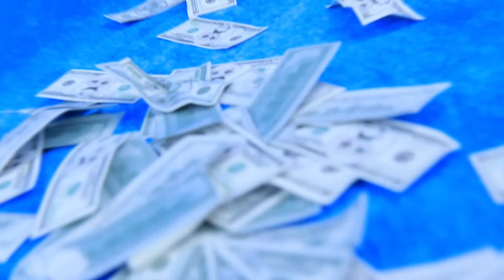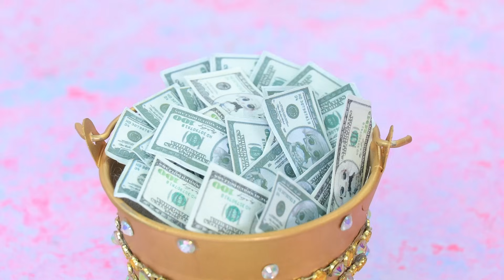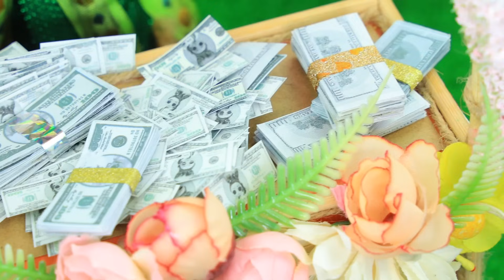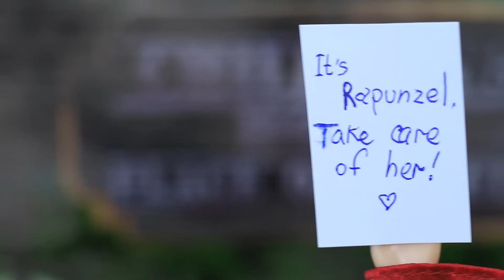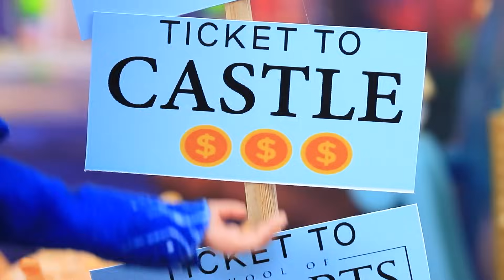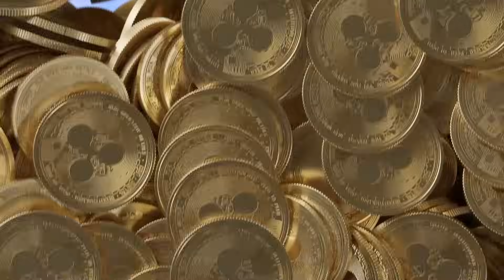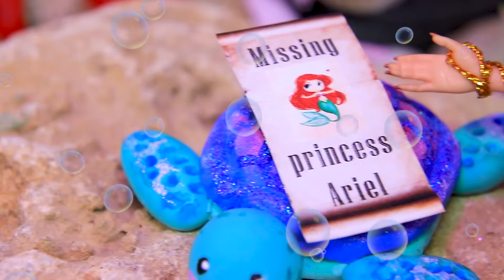Broke Anna and Rich Elsa / 32 Frozen DIYs for LOL OMG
Broke, Rich and Giga Rich princesses get into unexpected trouble! Can wealth and luxury help them? We'll find out in the new LaLiLu Land video!

Supplies and tools:
• Utility knife
• Set of acrylic paints
• Paintbrushes
• Office scissors
• Tweezers
• Ruler
• Foam paper
• Dry pastel
• Burlap
• Toy chicken
• Decorative gemstone
• Gold leaf
• Fake jewelry chain
• Printed dollar
• Nail glitter powder rub-on (gold)
• Nail lamp
• Gel polish
• Toy cap
• Marker
• Corrugated cardboard
• Decorative greenery
• Air-dry clay vegetables
• Half of a Kinder Joy egg
• Sisal
• Yellow cord
• Toilet seat
• Toilet paper
• Decorative sticks
• Broken toy chair
• Plastic parts from broken toys
• Rhinestones and crystals
• Plastic sticks
• Air freshener caps
• Fabrics
• Glitter
• Tulle
• Crown
• Metal bucket
• Metallic acrylic paint (gold)
• Printed banknotes
• Spray paint (silver)
• Ball from the doll
• Fittings rings
• Grill grate
• Decorative crystals
• Wheels
• Base for the grill
• Doll boots
• Faux fur
• Silver plastic